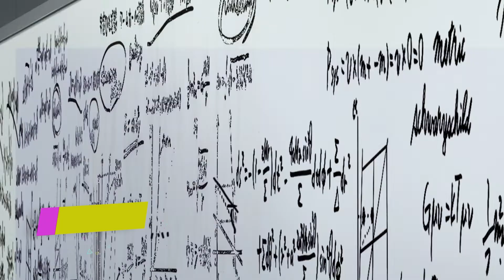Anime Quiz #23 - Openings, Endings, OSTs, 4 Images 1 ED and Logos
Moshi moshi everyone!

I'm back yet again with another Anime Quiz and this time is number 23 with a new section!  This one I got a request some time ago and I wanted to give it a try since I'm starting to get a little bit better with Premiere/Photoshop.

Hope you like it and as always, have a great weekend ahead o/

Timestamps:
0:00 Intro
0:32 Openings
3:09 Endings
5:47 OSTs
8:45 4 Images 1 Ending
12:03 Logos

Any amount is highly appreciated and you will appear in each intro for every video in that month!